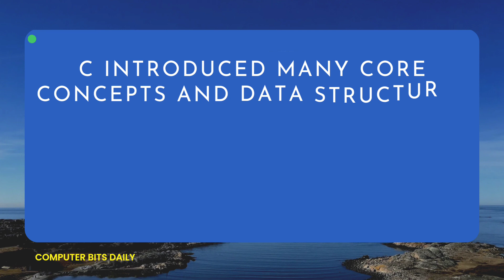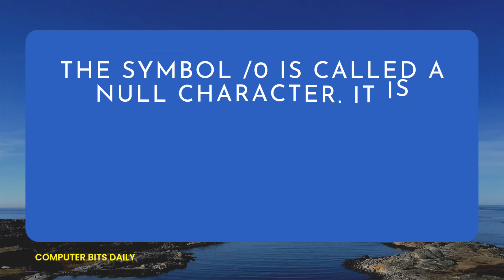What is Preprocessor and /0 character ? [ C Programming Interview Questions and Answers ]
learn here @CompEduBox

What is C processor ?
Why C is called mother of all language ?
what is /0 character ?
Difference between compiler and interpreter.
 [ C Programming Interview Questions and Answers ]